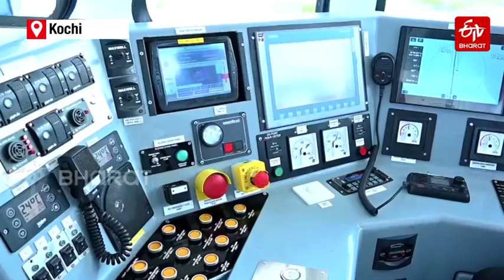PM Modi flags off India's first Water Metro in Kerala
The Modi government has made a conscious choice to avoid a one-size fits all approach in providing infrastructure and connectivity, officials said.